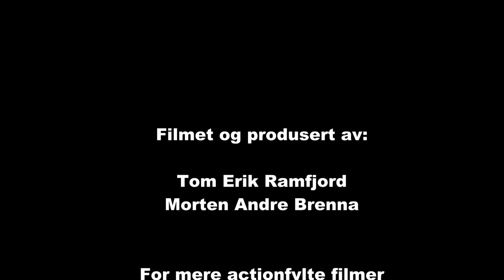Rally Hedemarken 2012 SS 3 og 7